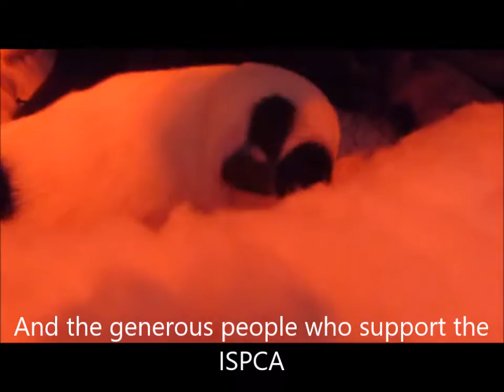ISPCA Better Together 2016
Maya was rescued when she was heavily pregnant, and gave birth to 9 healthy puppies in the care of the ISPCA. Maya's rescue is a perfect example of how the ISPCA Inspectorate, staff and volunteers at our two rehabilitation Centres, and dedicated members of the public who make our work possible are definitely Better Together.